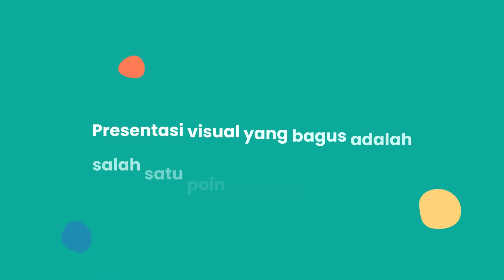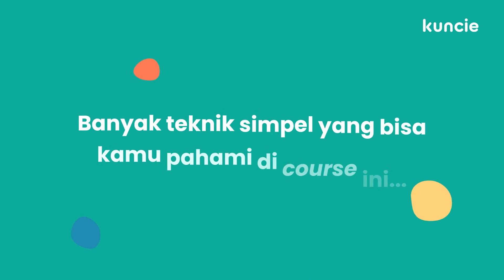Dasar-dasar dari Fotografi Produk bersama Martha Suherman [Teaser]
Di era digital ini, produk atau jasa yang kita jual perlu dipresentasikan dengan baik di mata publik untuk menarik perhatian mereka. Salah satu cara untuk melakukan ini adalah melalui fotografi yang apik dari produk kalian sendiri. Bersama dengan Martha Suherman, yuk cari tahu dasar-dasar dari fotografi produk agar pasar dapat melirik produk kalian dengan lebih mudah!